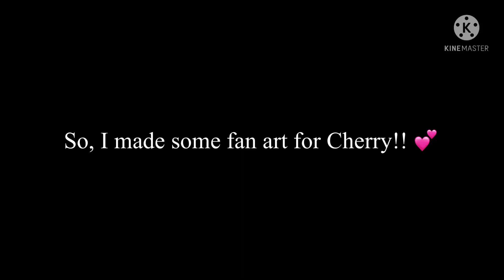Some fan art for Cherry!! 😌💅💕